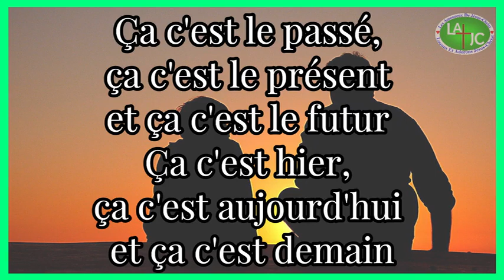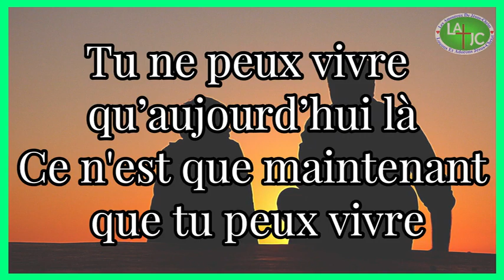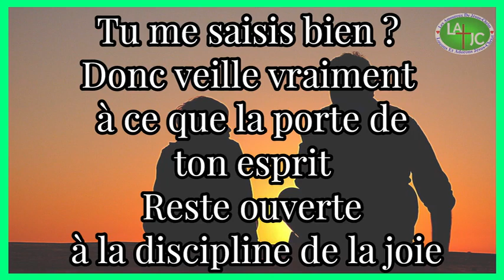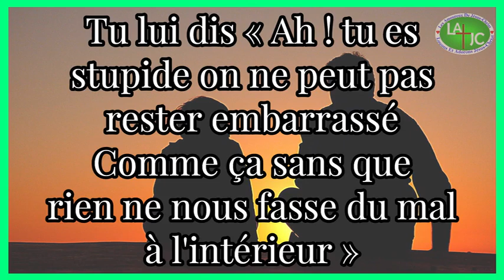Partie 12_Comment saisir son intuition_Étape 6: Remplis ton maintenant de joie_EAJ SBK